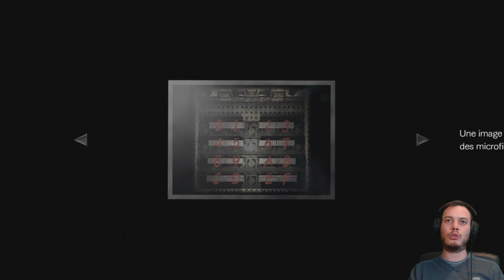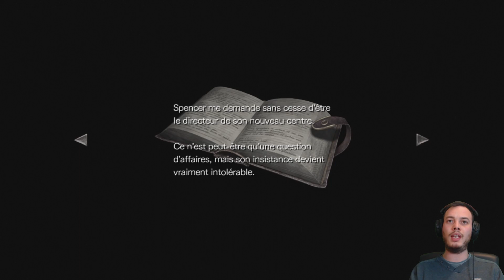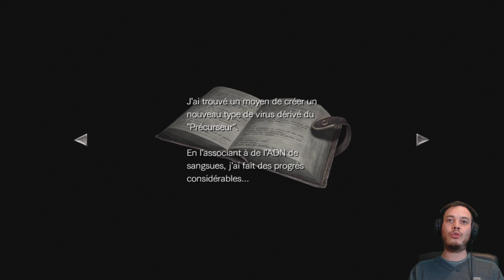RESIDENT EVIL ZERO Chap 5 [let's play] PS4 [FR]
Cet opus se déroule quelques heures avant le premier Resident Evil et le crash de l'équipe Alpha des S.T.A.R.S, envoyée enquêter sur la perte de contact avec l'équipe Bravo.
Cette dernière fut donc la 1re amenée sur le terrain du Manoir Spencer, quartier général d'Umbrella Corporation et demeure sinistre abritant les horreurs engendrées par le Virus T.
Elle permet d'éclairer un pan obscur de la série, notamment sur les origines d'Umbrella et la création du Virus T, ou encore les raisons de la disparition de l'équipe Bravo.

En somme, cet épisode constitue la genèse de Resident Evil et se plonge au cœur d'une vieille histoire de vengeance ...

N'oublie pas que tu peux soutenir la chaîne:
- Si tu as aimé, n'hésite pas clique sur le pouce bleu
- Tu peux revenir sur l'aventure dans les commentaires

N'oubliez pas d'activer la cloche pour recevoir les notifications lors de la sortie d'une Vidéo.